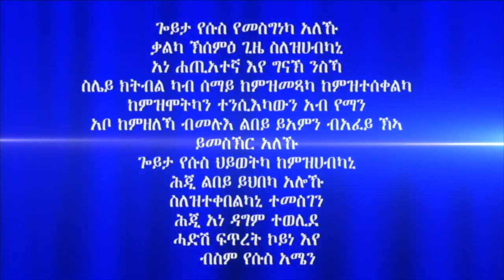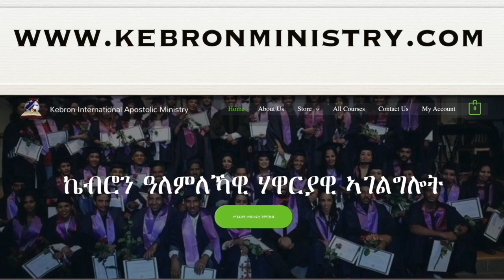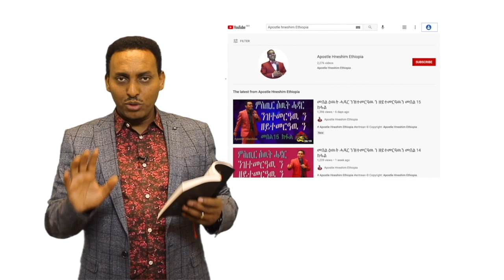"ሌጎስን ሬማን እንታይ እዩ?" ብሃዋርያ ሕነሽም ኢትዮጵያ